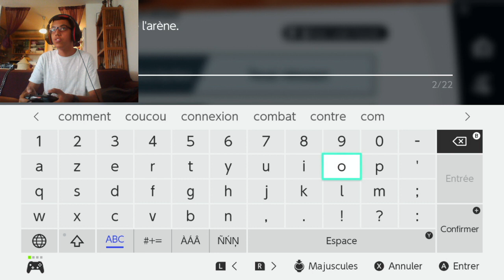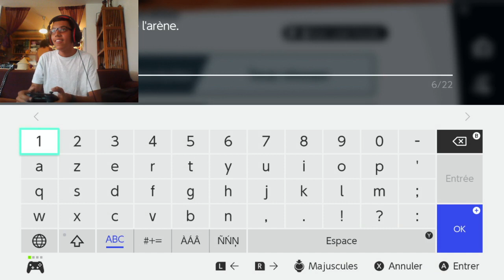LE PRANK DE VEL ET MASTERCLASS DE JEAN !!! rediff smash